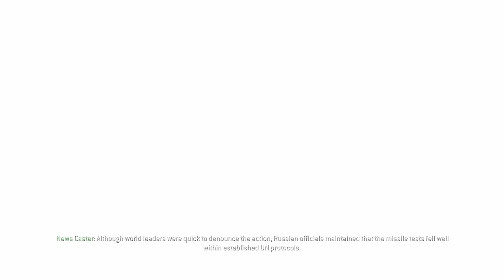The Great Escape (Game Over & Mile High Club) | Call of Duty 4: Modern Warfare Walkthrough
Welcome to Call of Duty 4: Modern Warfare, where most of our issues as adults started as children.

I talk on this channel, if you don't like that, try my no commentary channel @whythreetuck

TAGS IGNORE: whythetuck,lets play,walkthrough,call of duty,call of duty 4,call of duty 4 modern warfare,call of duty 4 modern warfare gameplay,call of duty 4 campaign,call of duty 4 campaign gameplay,call of duty 4 campaign explained,call of duty 4 campaign playthrough,call of duty 4 campaign no commentary,call of duty 4 walkthrough,call of duty 4 walkthrough no commentary,cod4 game over veteran,cod4 game over intel,cod 4 game over,game over,mile high club